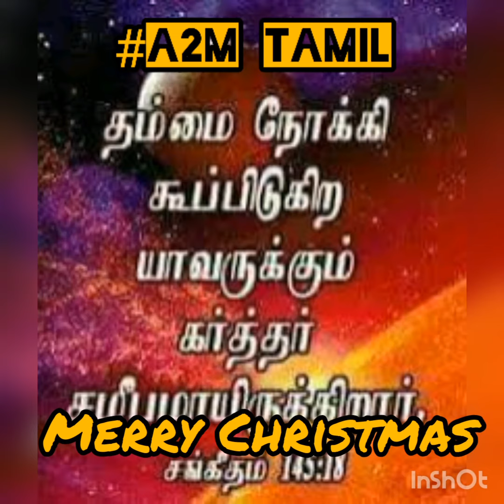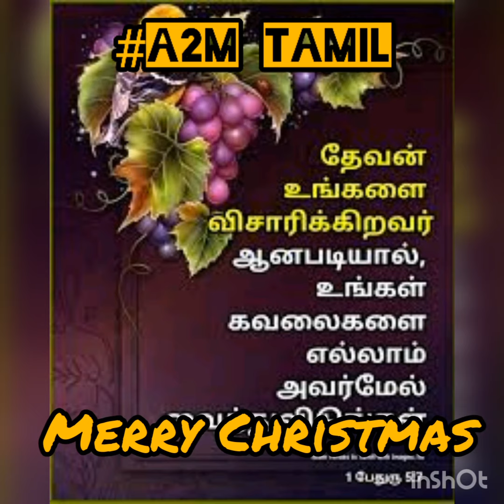A2M-CHRISTMAS SPECIAL.Holy Verses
CHRISTMAS SPECIAL
HOLY BIBLE